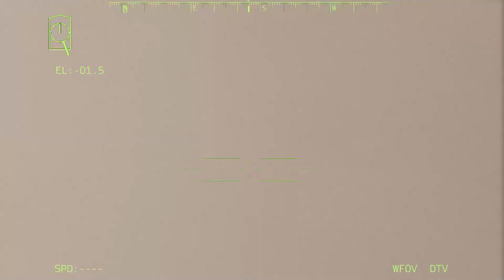Great disaster for Russia! America launched 103 long-range missiles - ARMA 3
"This video was made using Bohemia Interactive content as"